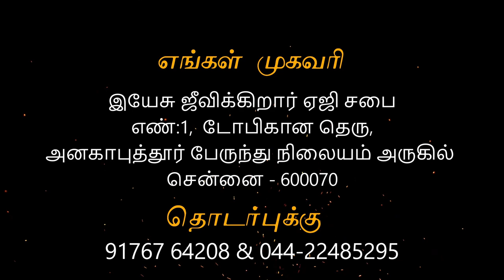கிறிஸ்துமஸ் (25-12-2022)- Sunday service Anakaputhur AG Church.